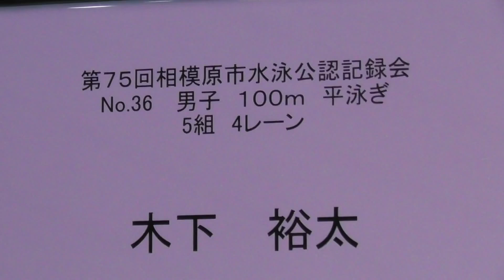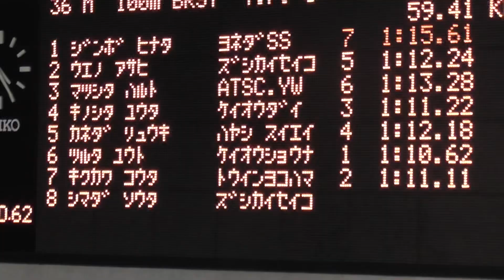相模原長水路 100m Br 木下